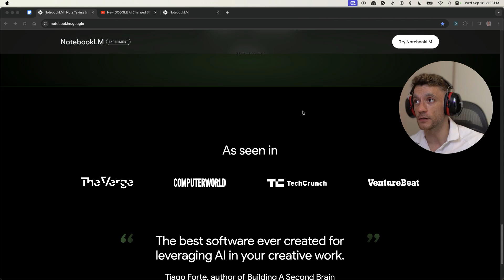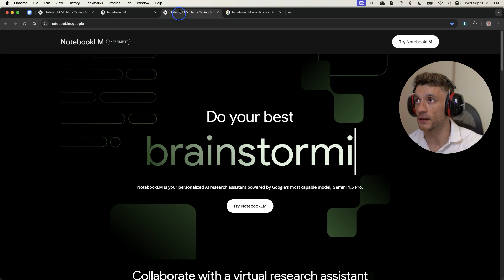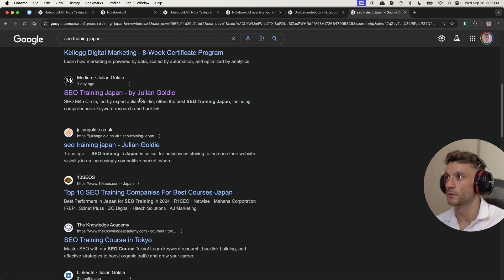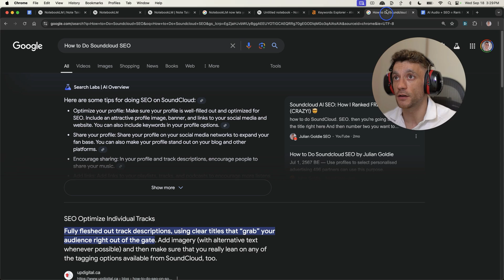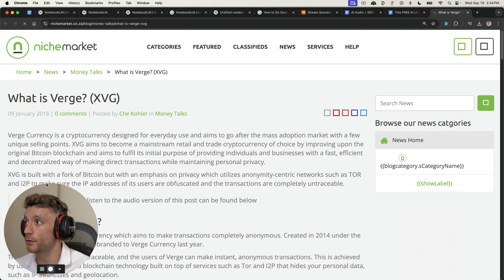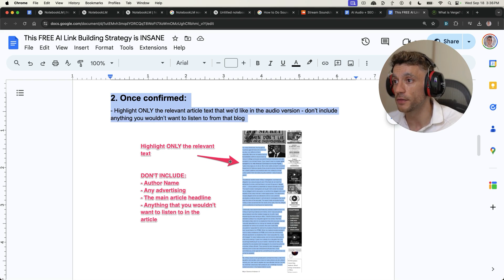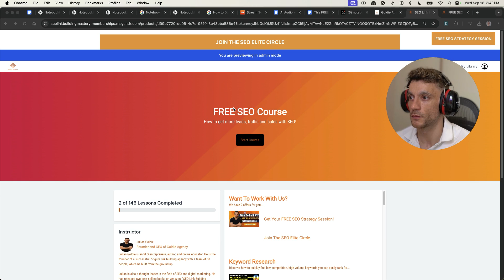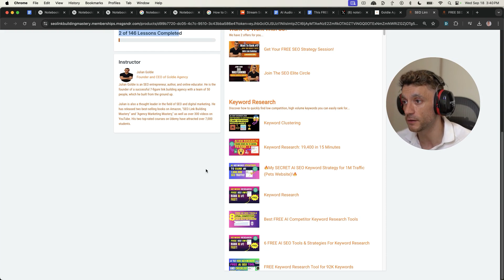Google NotebookLM AI SEO Is INSANE 🤯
Unlock High Google Rankings with Google's Free AI Tool: NotebookLM Guide

In this video, explore how to utilize Google's new NotebookLM tool to significantly enhance your SEO rankings. Discover step-by-step instructions on how to convert documents into engaging audio files, rank on SoundCloud, and leverage AI-generated content for link building and improved on-page metrics. Learn practical tips and two detailed methods for using AI to boost your content's visibility and quality. Also, get access to free SEO tutorials and book a personalized, free SEO strategy session.

00:00 Introduction to the New AI Tool: NotebookLM
00:11 Using NotebookLM for SEO Ranking
00:54 Features and Benefits of NotebookLM
01:44 Step-by-Step Guide to Using NotebookLM
02:25 Creating AI-Generated Audio Content
03:04 Ranking and Link Building with AI Audio
05:10 Advanced Techniques and Use Cases
08:15 Conclusion and Additional Resources